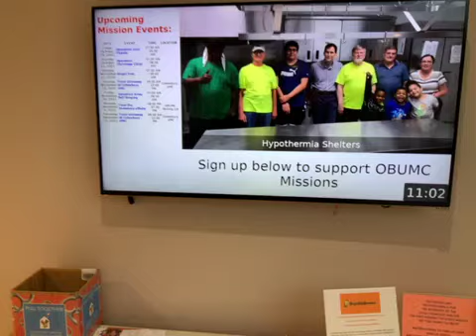Weekly Update 11 5 2021